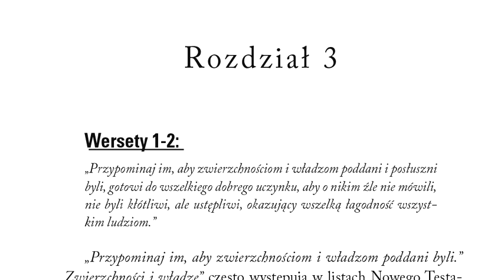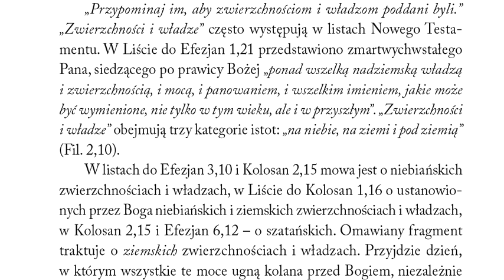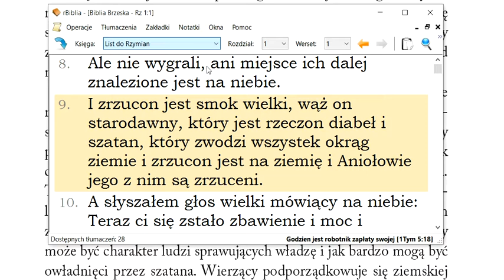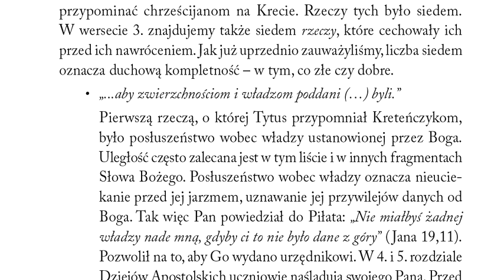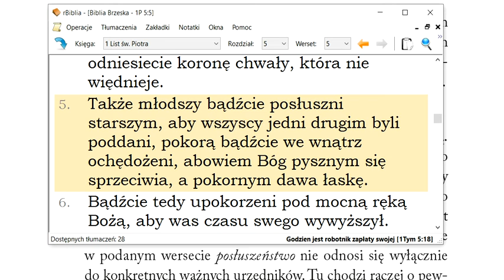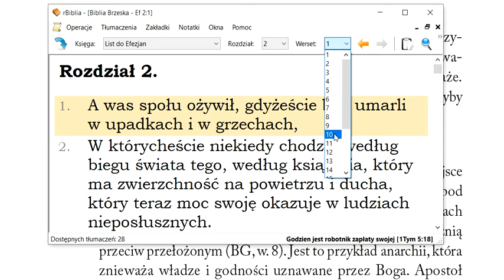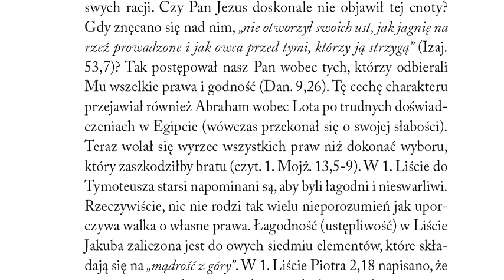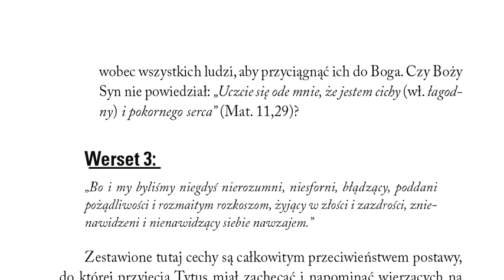Tytusa rozdział 3 wersety 1 2 Komentarz do listu do Tytusa Henri Rossier Łaska Boża naucza nas